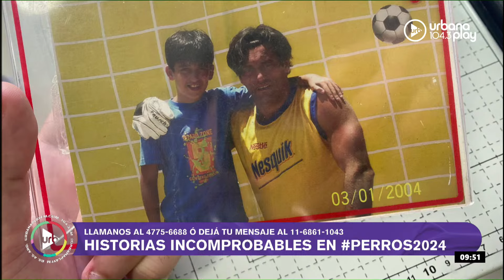"Le metí un gol al Goyco de penal" y otras HISTORIAS INCOMPROBABLES en Perros2024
¿Cuál es tu historia inchequeable, esa que nadie te cree pero que pasó? ¡Escuchá la apertura de Perros de la Calle!

PROGRAMACIÓN
LUNES A VIERNES:
06 A 09 | DeAcáEnMás - María O'Donnell, Guido Bercovich, David Cayón y Rolo Gallego.
09 A 13 | Perros2022 - Andy Kusnetzoff, Sofi Martínez, Evelyn Botto, y Harry Salvarrey
13 A 17 | TodoPasa - Matías Martin, Clemente Cancela, Emilse Pizarro y Juan Ferrari
17 A 20 | VueltaYMedia - Sebastián Wainraich, Julieta Pink y Pablo Fábregas
20 A 22 | OlvidateDeTodo - Diego Poggi y Anaís Castro

SÁBADOS:
10 A 13 | PuntoCaramelo - Julieta Pink, Sol Rosales y Juli Schulkin
13 a 00 | UrbanaPlayMusic - Julián Mazek y Nacho Sacchi

DOMINGOS:
00 a 01 | Resident - Hernán Cattaneo
09 a 11
11 a 21 | UrbanaPlayMusic - Julián Mazek y Nacho Sacchi
22 a 00 | UrbanaPlayLive - Majo Echeverría